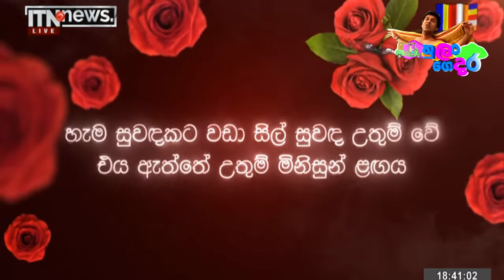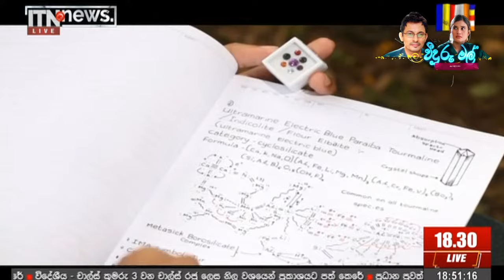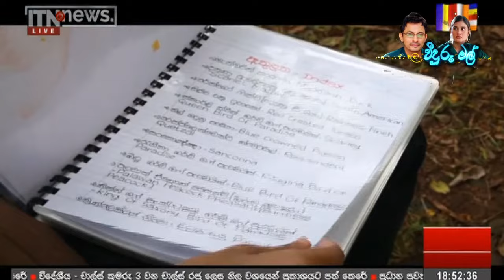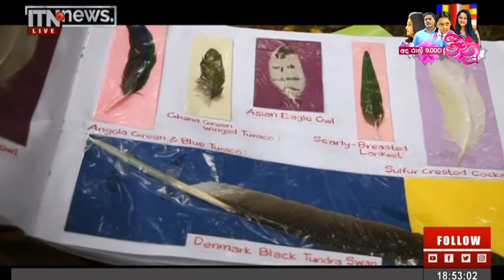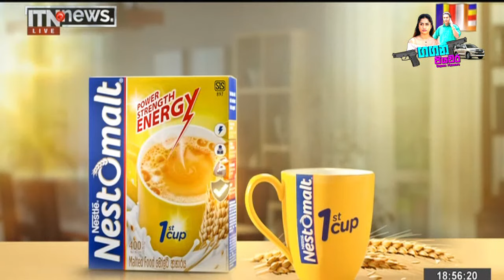ITN News Live 2022-09-10 | 06.30 PM